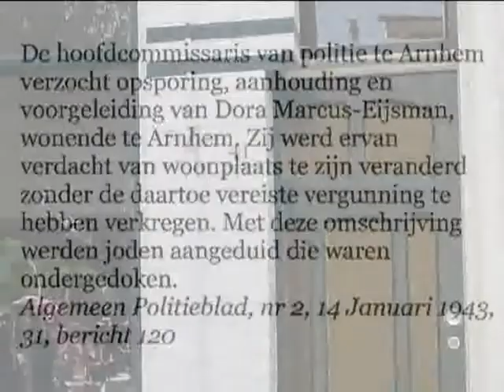Zwarte Blz 22: Dora Marcus-Eijsman 1891-1943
vervolg digitaal monument voor de verdwenen joodse Arnhemmers tijdens WO2